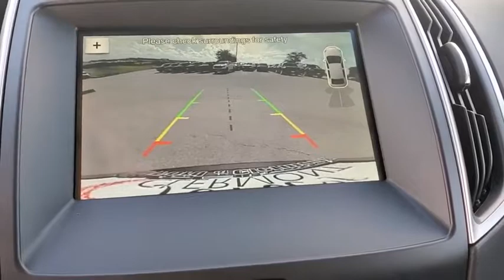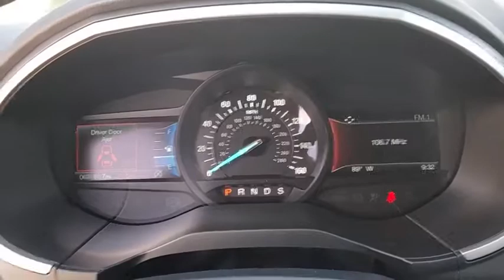2019 Ford Edge Winter Garden, Windermere, Davenport, Four Corners, Apopka, FL 191021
Burgundy Velvet Metallic Tinted Clearcoat New 2019 Ford Edge available in Clermont, Florida at Ford of Clermont. Servicing the Windermere, Davenport, Four Corners, Apopka, FL area.

Get used to attention with the 2019 Ford Edge. From the dynamic grille to the fluid shapes and smooth lines that run the length of its body, the Edge will let you arrive in style. It also has a sleek roof, aerodynamic shape and the type of commanding profile that isnt afraid of turning heads or stepping into the spotlight. It starts with a bold exterior, featuring a restyled body, grille, hood and wheels, LED headlamps and fog. The Edge has an extensive wheel lineup to suit your taste, from the 18in sparkle silver-painted aluminum wheels, to the 21in premium gloss black-painted aluminum. The Edge is powered by either a 245HP 2.0L EcoBost I-4 or a 2.7L V6 EcoBoost engine that delivers 335hp and 380 lb.-ft. of torque coupled with a performance-tuned eight-speed automatic transmission. The available intelligent AWD uses sensors to constantly monitor traction, helping you through various types of weather and road conditions. It balances torque between the front and rear wheels to enhance handling and maximize traction, typically before wheelslip can even occur. The Edge connects you to more than just the road, with technology features including available SYNC 3, a premium sound system, FordPass app access and hassle-free charging. Youll also find a comprehensive suite of safety features such as a standard rear-view camera, adaptive cruise control with stop-and-go, lane centering and pre-collision assist with automatic emergency braking. The 2019 Ford Edge smart is built for action.